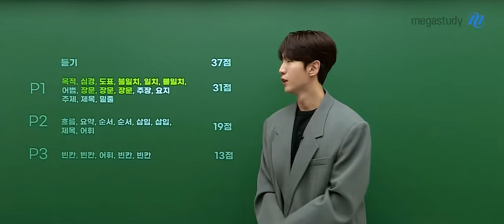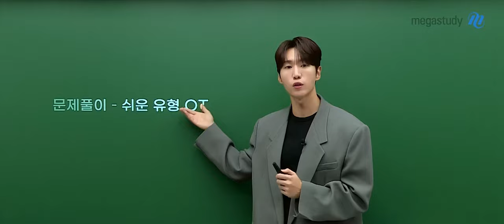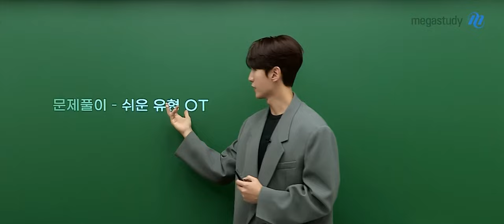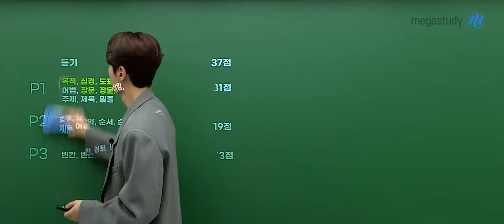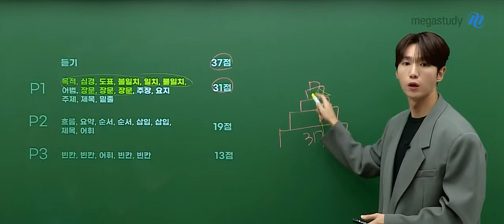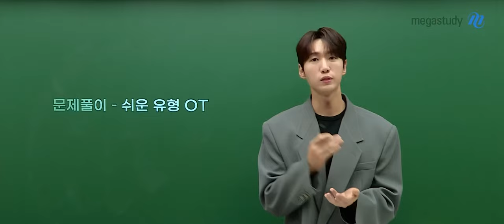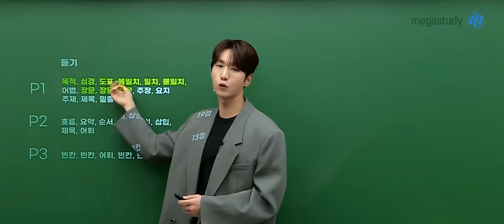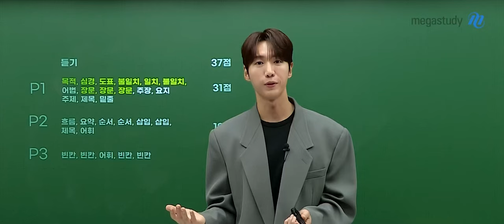[메가스터디] 영어 또선생 - [2026] Manual 유형별 문제풀이-1단계: 쉬운 유형 강좌 OT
영어 또선생 선생님의  [2026] Manual 유형별 문제풀이-1단계: 쉬운 유형 강좌 OT 영상입니다.

－ 영어 또선생 선생님을 더 알고 싶다면?